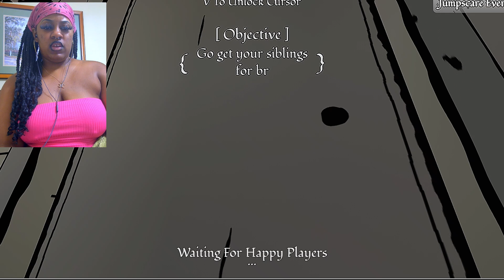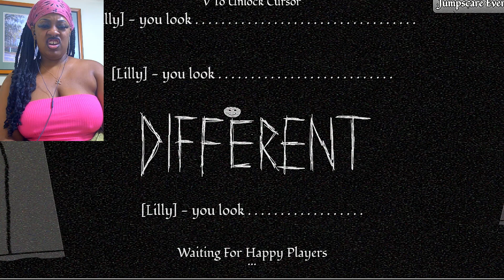This Family is everything but happy😲/Happy Family (Roblox)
This isn’t your typical family game! 😱 It’s got some seriously creepy vibes, and I can’t wait to explore it with you all. We’ll be uncovering dark secrets, solving some spooky puzzles, and maybe even facing off against some terrifying characters...

HOPE TO CYA IN MY NEXT ONE SOFTIEZZZZ!!!💖💖💖💖💖💖💖💖💖💖💖💖💖💖💖💖💖💖💖💖💖💖